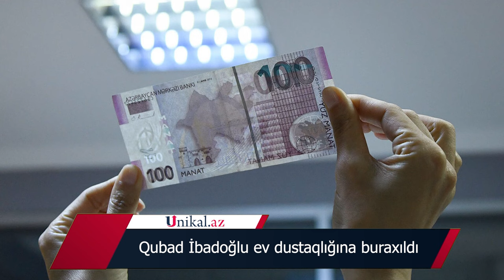Qubad İbadoğlu ev dustaqlığına buraxıldı